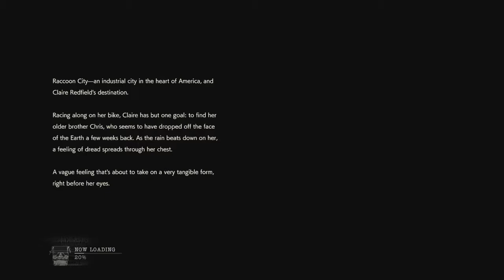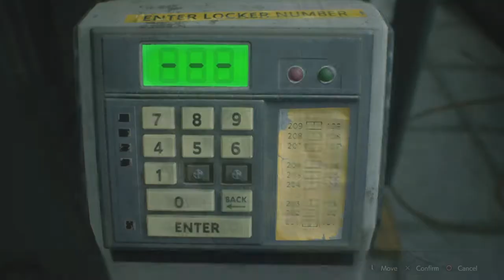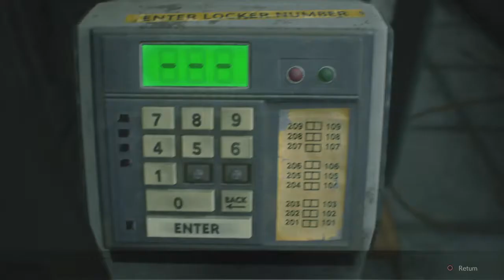Resident Evil 2 Remake - Claire A - Hardcore - S+ Rank - No Damage - No MQ 11 - 1:39:00 - 1/4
This is a full play through of Resident Evil 2 Remake. This is Claire A on Hardcore difficulty achieving S+ Rank, while taking No Damage and not upgrading the GM 79 grenade launcher or picking up the MQ 11 machine gun. This is part 1 of 4.